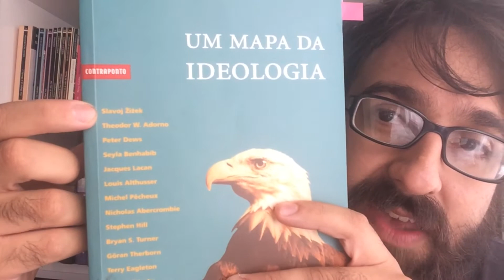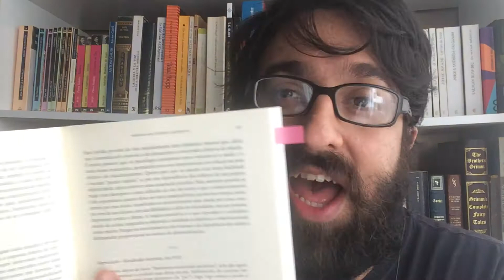#1 Vlog - Irene no Céu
Abraço,
Irene no Céu